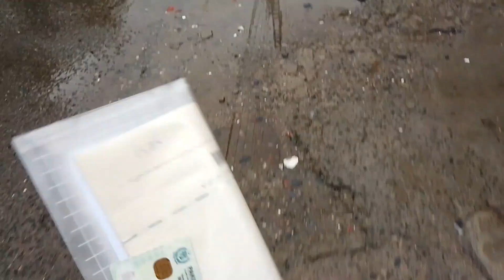Aj toh bohut Barish hui|| har jagah pani 😔😱|| id card wala kam bhi hogya || daily vlog 1 ♥️